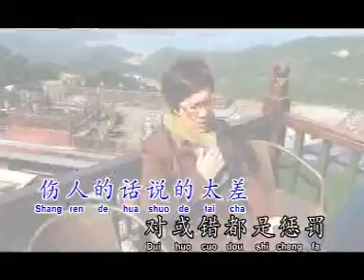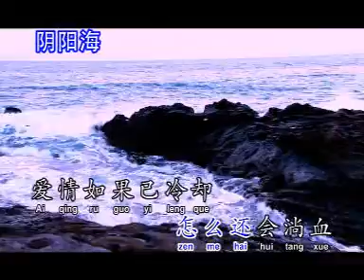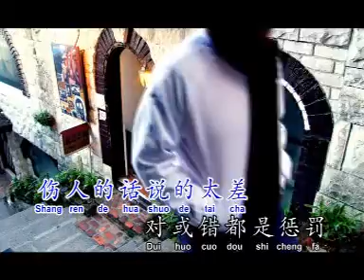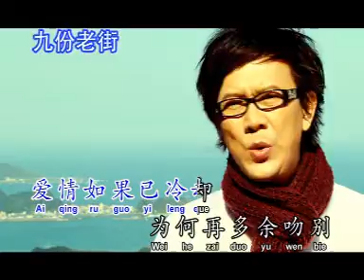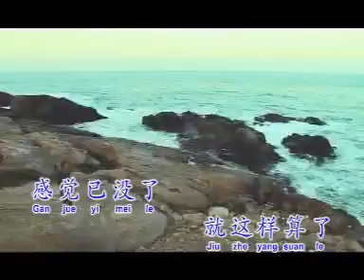Ciu Ce Yanh Cuan Yao Pa - Cuang Siek Cong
KARAOKE  Cuang Sie Cong VOL 17

1.Opening
2.Ciu Ce Yanh Cuan Yao Pa
3.Wo Te Sing Li Mei You Ha
4.Yu Se Wang Fen
5.Kan Tong Tien Kan Tong Thi
6.Cien Sang Wan Soui  Ci Ching I
7.Fong Hi Liang
8.Ai Te Li Hou
9.Tui Cho Ye Lian Sui Cing Yi
10.Thien You Fan Cao
11.Cu Lien Ni
12.Pu Ju Qui Chi
13.Wu Tai
14.Se Yang Ho
15.Jen Che Cui